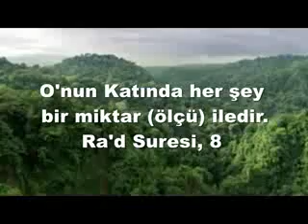SU ÜZERİNDE YÜRÜYEN CANLI